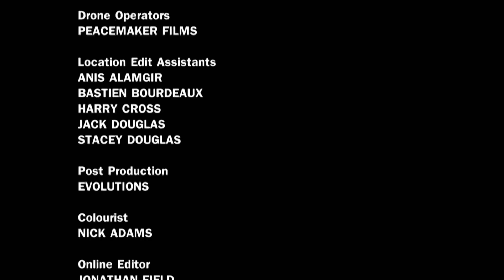Pete Wicks vs Pig | Celebrity Island with Bear Grylls | Season 3 Episode 4 | Full Episode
Hunger and a Pig: The tropical storms and a pescatarian diet are making the celebs exhausted and grumpy. When a pig shows up nearby, the group's different reactions send shockwaves through the camp.